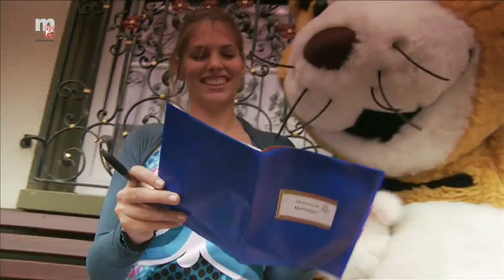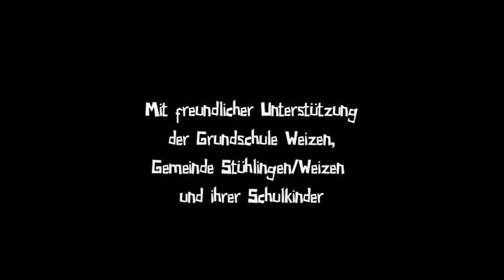Mathetiger auf Zahlensuche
Zahlen verstecken sich überall -- auf Straßenschildern, Uhren oder als Hausnummern. Doch bevor man sie findet, muss man die Zahlen kennen. Deshalb besucht der Mathetiger eine Schulklasse, um gemeinsam mit den Kindern die Zahlen kennenzulernen. Eine bunte Zahl nach der anderen zaubert der Mathetiger aus seinem großen Koffer. Diese gilt es nun auch in der freien Natur zu entdecken. Wie Zahlendetektive machen sich die Kinder und der Mathetiger auf die große Suche -- und haben eine Menge Zahlen gefunden.